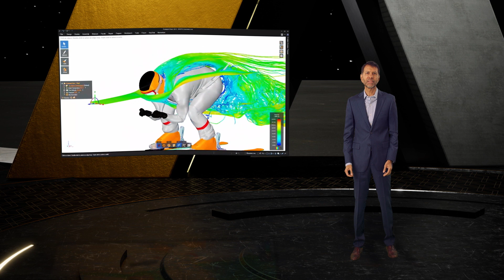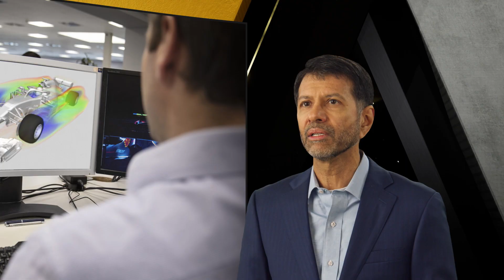Simulation World 2021 | Opening Keynote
Engineering simulation is superpower, enabling engineering leaders to drive top-line growth and bottom-line savings throughout their organizations. Using this superpower, engineers across industries will drive an economic recovery by delivering innovations in electrification, 5G and telecommunications, the industrial internet of things and autonomy. Learn from leading companies that have leveraged simulation to engineer what’s ahead.